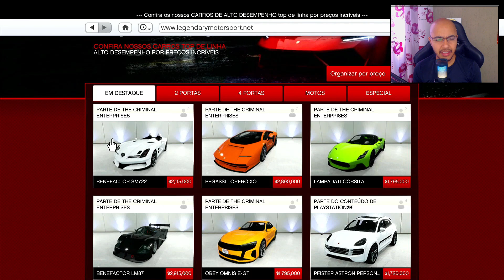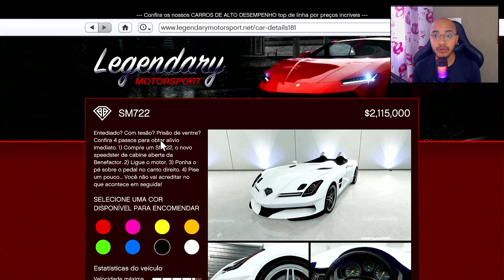GTA 5 Online - NOVA Personalização do Benefactor SM722! (SLR Stirling Moss) PS5 | Xbox Series X|S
Carro baseado no SLR Stirling Moss - PS4/PS5/XboxO/Xbox Series X|S

E aí, meu nome é Jhonas!

LIKE MAROTO SE VOCÊ É PRÓ MEU CONSAGRADO!